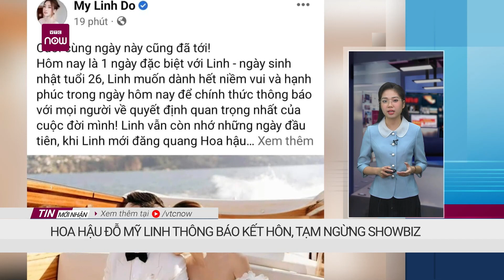Hoa hậu Đỗ Mỹ Linh thông báo kết hôn với lãnh đạo tập đoàn T&T | VTC Tin mới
VTC Tin mới | Sáng 13/10, Hoa hậu Đỗ Mỹ Linh chính thức xác nhận thông tin kết hôn với Phó Chủ tịch Hội đồng quản trị Tập đoàn T&T Group, đồng thời là Chủ tịch CLB Hà Nội - Đỗ Vinh Quang.